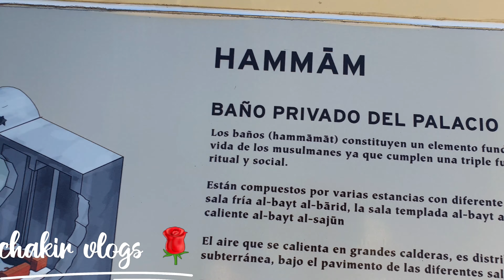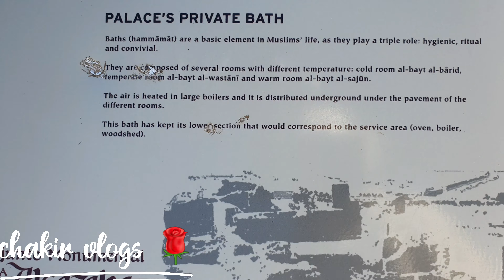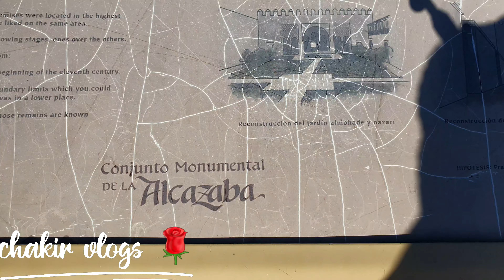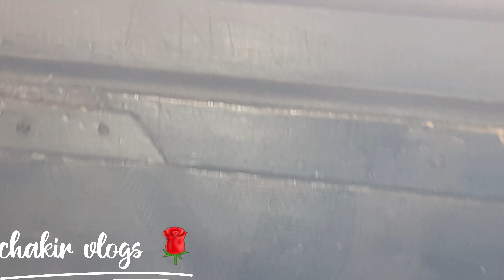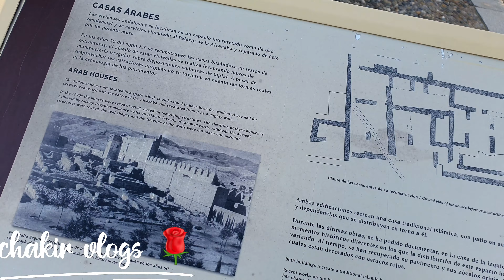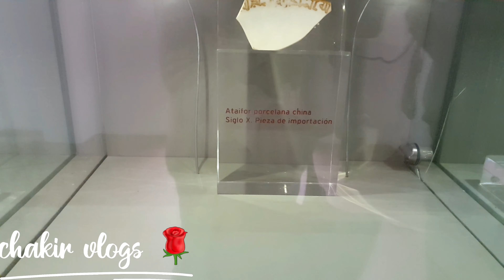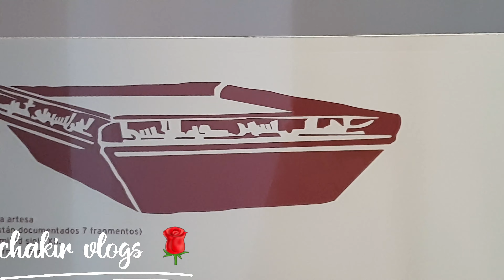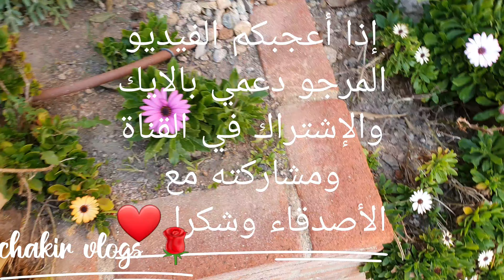Alcazaba de Almeria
La Alcazaba de Almería en la provincia homónima Almería, Andalucía, España. Una rápida visita audiovisual a la fortaleza de la Alcazaba de Almería, las partes que la
componen, sus curiosidades y maravillas que atesora.

❌ Hope you will enjoy this Walking
Tour in Alcazaba Spain

❌ If you like this video hit the button
a comment and give me some
feedback 👍👍👍

supporting my channel A If you find
my video interesting and want to
discover more of my adventures,
to it